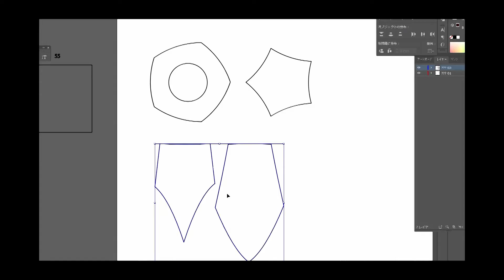201205-ジェスモナイト実験、花器 レーザーカッターでPPシート切断